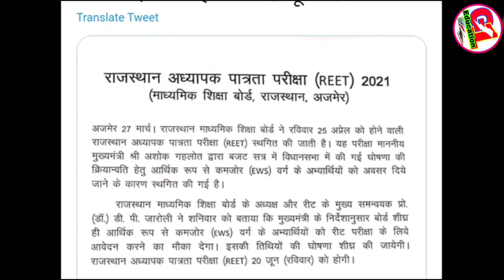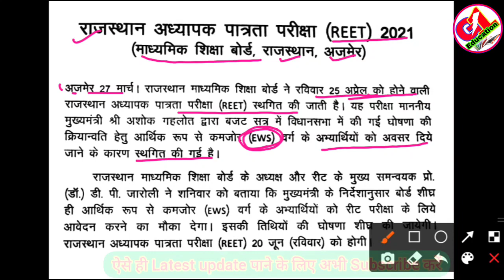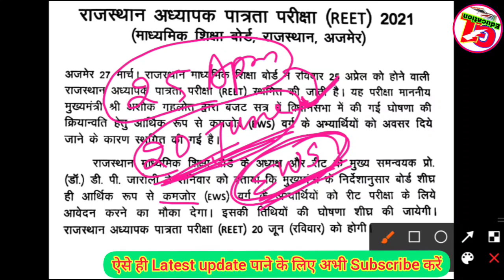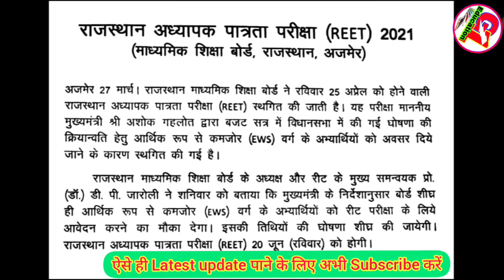reet 2020/REET Exam postponed/reet भर्ती परीक्षा स्थगित/EWS candidate दोबारा आवेदन कर सकेंगे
REET Exam postponed/reet भर्ती परीक्षा स्थगित/EWS  Candidate के लिए एक ओर मोखा
EWS candidate को एक बार ओर मिलेगा मोखा आवेदन करने का
Reet update
Reet exam postponed